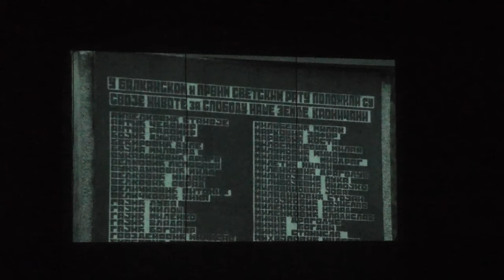U Kruševačkom pozorištu prikazan dokumentarni film "Nebo pamti, spomenici ostaju"